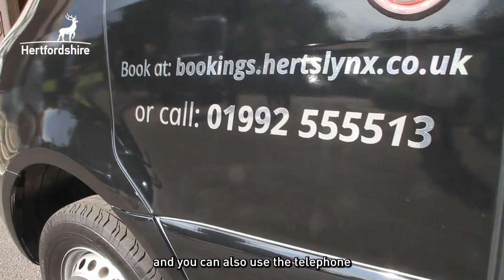Introducing the HertsLynx Demand Responsive Transport service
Cllr Phil Bibby introduces us to the new responsive bus service which will help residents in the east and north of the county to travel flexibly.